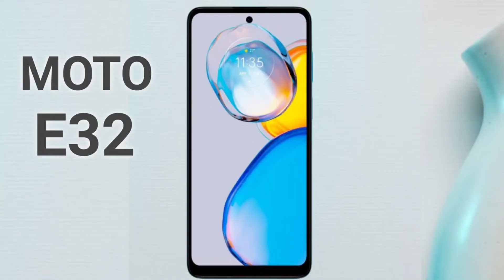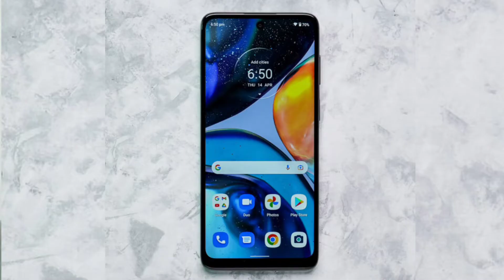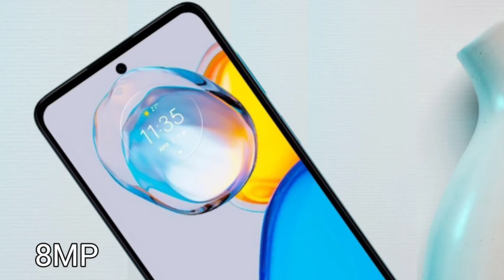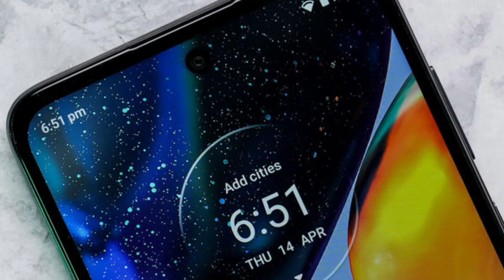Moto E32 vs Moto G22 Full Comparison | Kaun Sa Le?|Tech Vij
Your Search-
moto e32 vs moto g22
moto g22 vs moto e32

*Moto E32:

*Moto G22

Hello doston aaj ke is comparison video me motorola g22 vs Motorola e32 ka full comparison krke btane ja rha hu ki kaun sa smartphone hai aapke liye best

Samsung S20 Fe
SAMSUNG A52s
Samsung A72

Samsung M52
Samsung A52s

Samsung M52
Samsung M53
Samsung A52

Samsung S20 Fe
Samsung A53

Samsung A52
Samsung A52s
Samsung M52

Samsung M42 Samsung F62 Samsung M51 Samsung A51